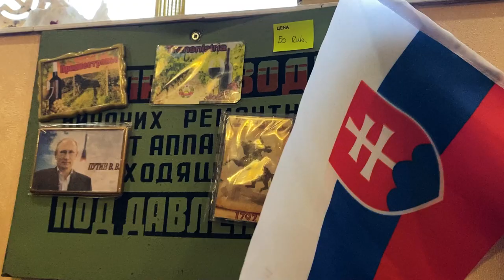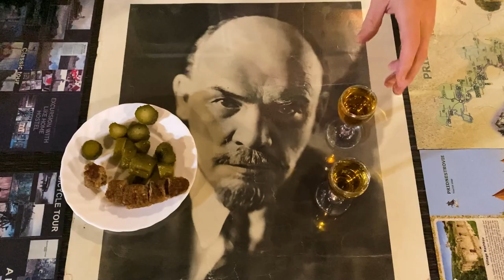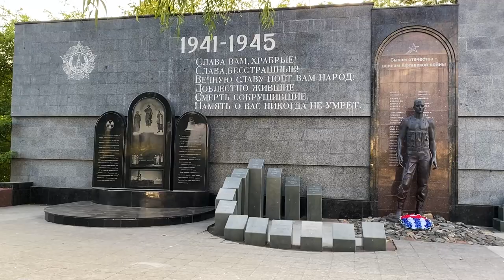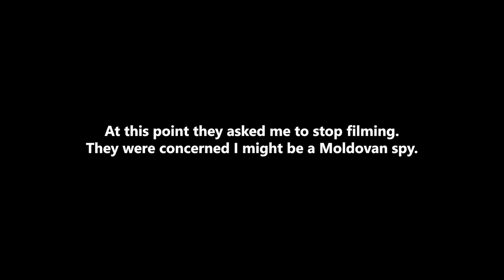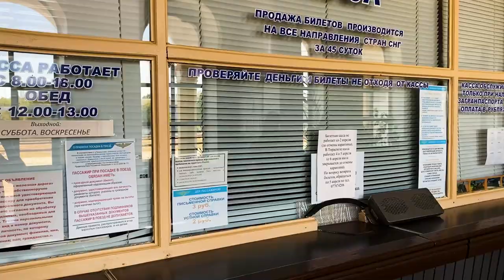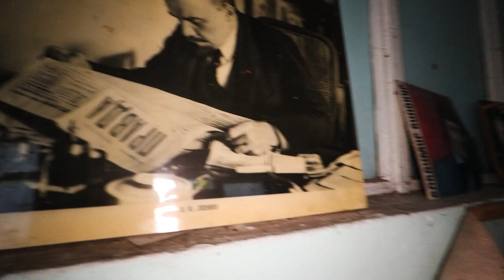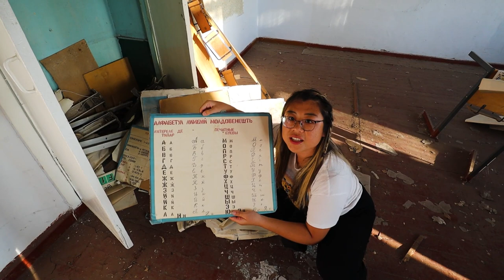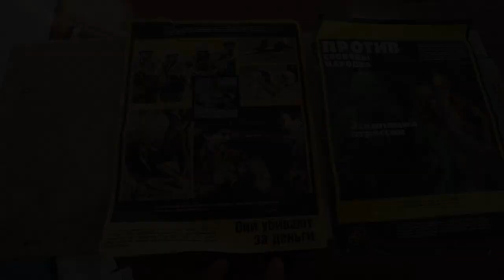Are we in the 'North Korea' of Europe? 😮 (Transnistria is intense!)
First impressions of Transnistria.
Exploring the country that does not exist!
Is Transnistria its own country or a part of Moldova?
Check out our shocking vlog touring Transnistria, a former soviet colony.
A very interesting country...

TIMESTAMPS:
00:00 - First things first... What is Transnistria?
6:47 - First glimpse of the 'real' Transnistria
12:30 - Abandoned school, and amusement part (SPOOKY!)